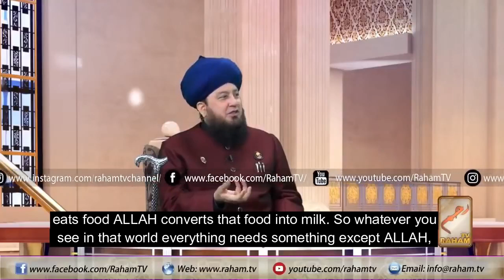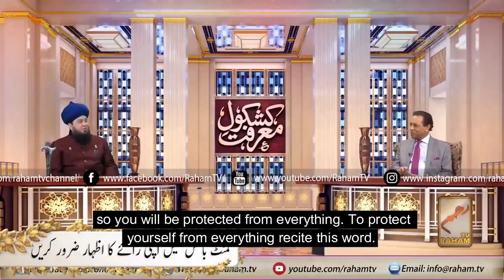Meaning Virtues and benefits of Al Haseeb || By Mufti Muneer Ahmed Akhoon